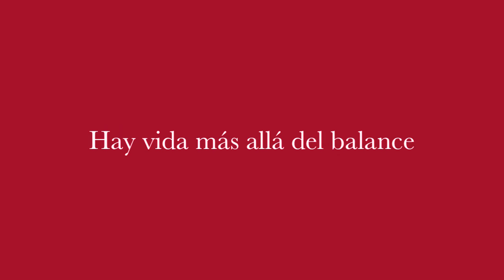Alberto Cagigas: Hay vida más allá del balance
En la revista Castilla y León Económica acabamos de lanzar una nueva actividad denominada Evento Empresas-Cultura, con la que queremos compartir con empresarios y directivos visitas guiadas a museos, bibliotecas históricas o centros culturales. Queremos, en definitiva, ampliar nuestros conocimientos sobre el mundo del arte, la cultura y la historia.